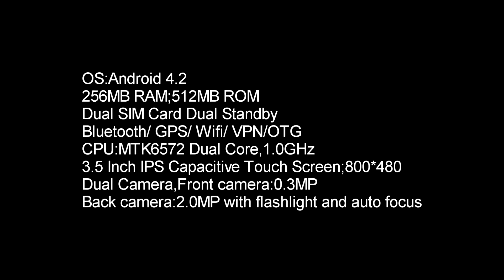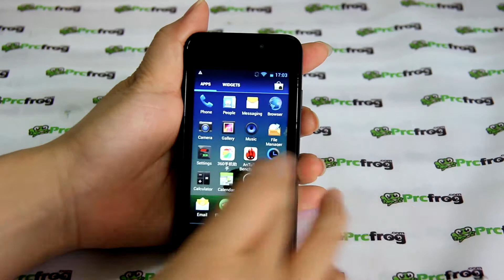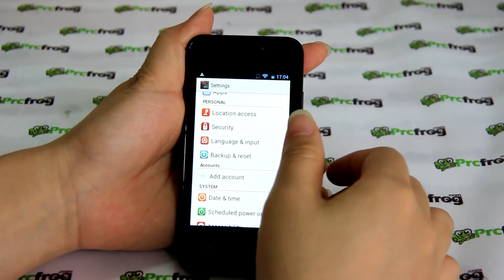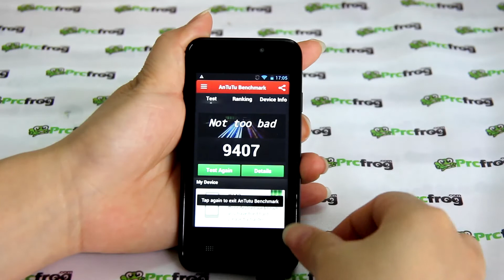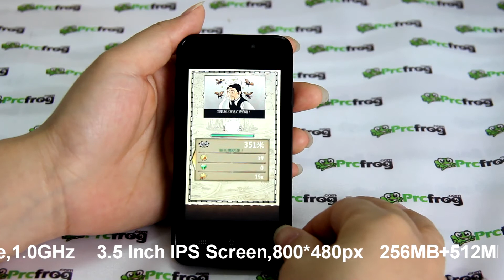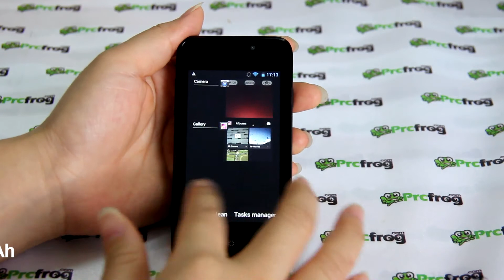$10 off THL A3 Android4.2 3G MTK6572W Dual Core 256MB Phone 3.5 Inch 512MB,battery: 1200mAh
One of the cheapest Android Phone of THL,MTK6572W Dual Core 256MB RAM Phone,More detail or buy
    3.5 Inch capacitance screen; 800*480
    CPU: MTK6572W , Dual core
    256MB RAM; 512MB ROM
    OS:Android 4.2
    Dual Cameras, 0.3M HD front camera; 2.0MP back camera
    Bluetooth/WIFI/GPS/WCDMA
    Dual SIM Card Dual Standby
    2G：GSM 850/900/1800/1900
    3G：WCDMA 850/2100MHz